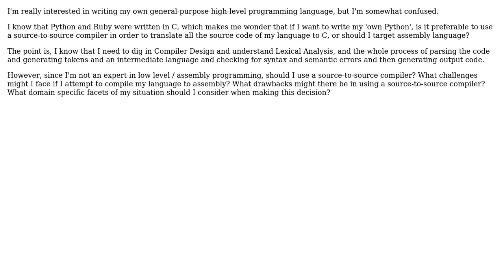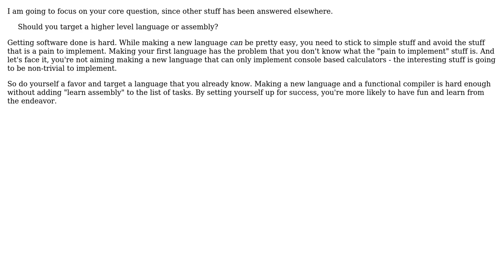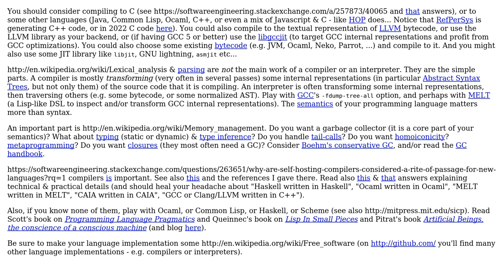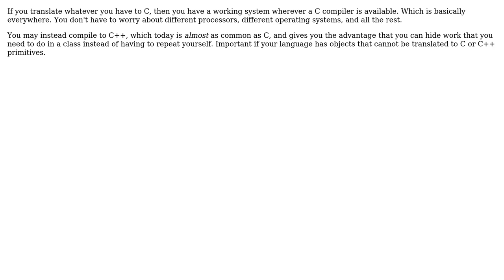Should I use a source-to-source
Software Engineering: Should I use a source-to-source or a traditional compiler in order to develop my own Programming Language?

With thanks & praise to God, and with thanks to the many people who have made this project possible! | Content (except music & images) licensed under CC BY-SA | Music | Images & others | With thanks to user Telastyn user Michael Shaw user gnasher729 user Ericson Willians user durron597 user Basile Starynkevitch user ALXGTV and the Stack Exchange Network Trademarks are property of their respective owners. You are responsible for your own actions.